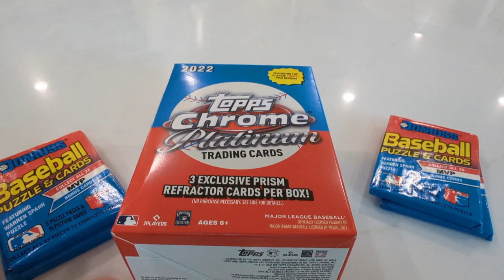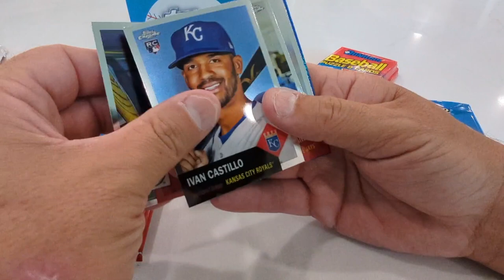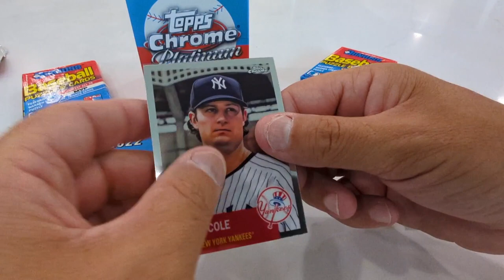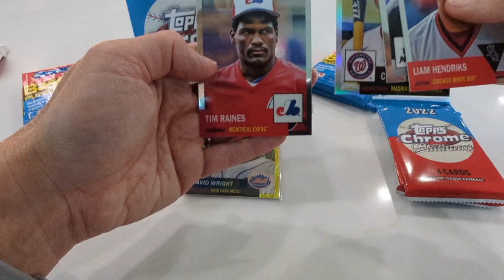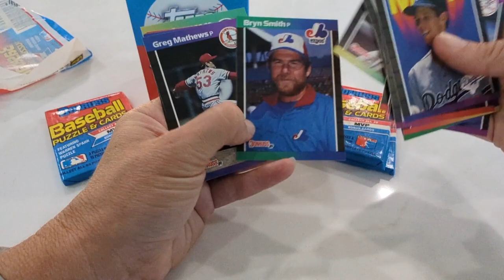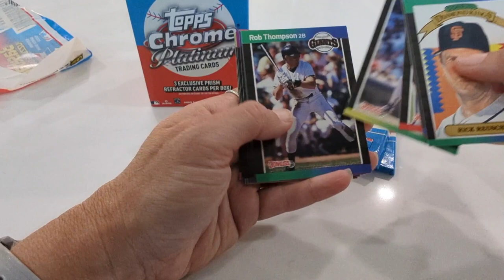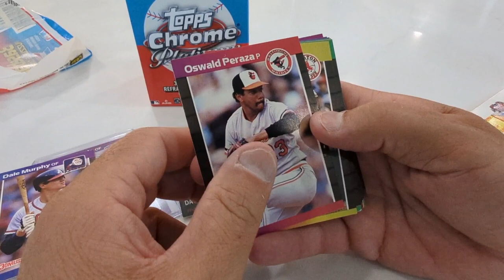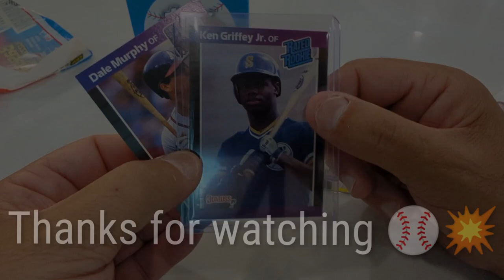Cards and Coffee, with Sparkling Water ⚾💥 2022 toppschrome platinum review AND dalemurphy 🔥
It's Cards and Coffee with 2022 Topps Chrome Platinum Blaster Box.

It's about time, huh?

We also ripped four packs in our 1989 Box of Donruss LOOKING for the griffey rookie card rookiecards 💥

We appreciate you all! Have a great weekend!